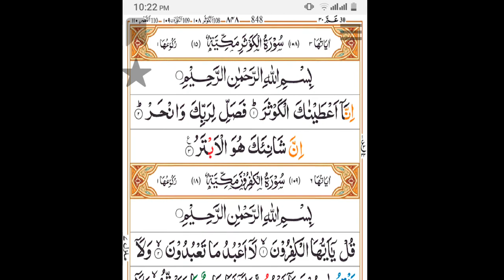surah fatiha with Urdu translation|| quran majeed tilawat